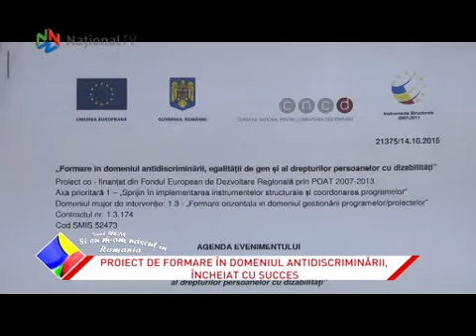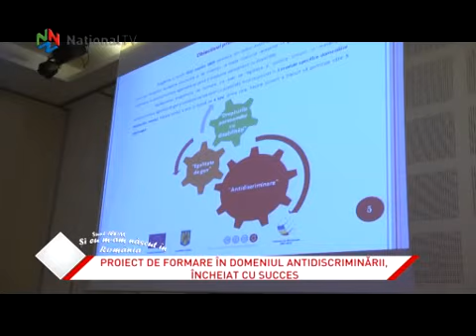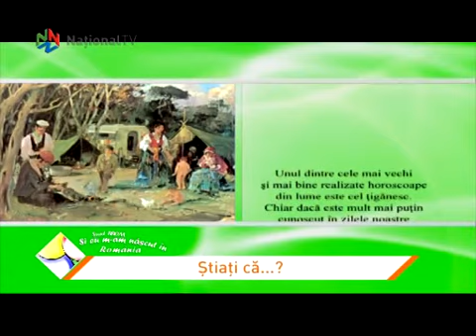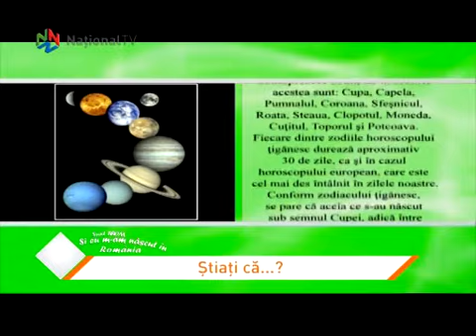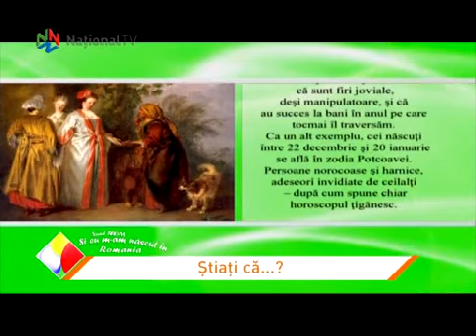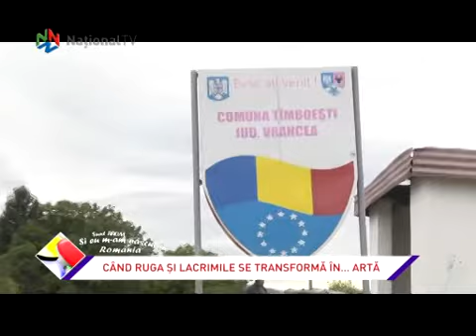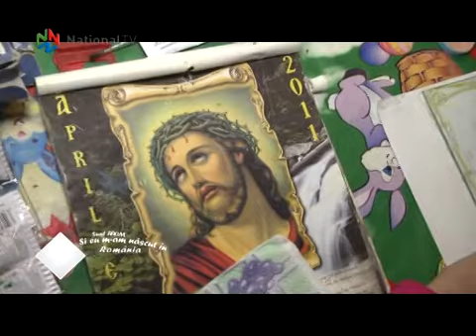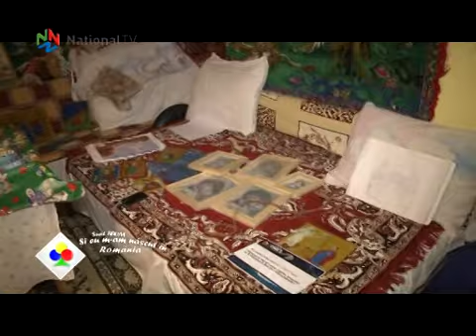Si eu m-am nascut in Romania - 24 oct 2015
CUM POATE FI SEMNALAT UN CAZ DE DISCRIMINARE
Ilie Dincă, membru în Colegiul Director al Consiliului Național pentru Combaterea Discriminării, vine sâmbăta aceasta în platoul emisiunii, „la un ceai cu rom”. Aflați cum poate fi adresată o petiție către CNCD și de ce românii consideră că politicienii sunt aceia care discriminează cel mai mult. Totodată, analizăm concluziile celui mai recent studiu referitor la percepția asupra fenomenului de discriminare în România.
(R)omul care schimbă lumea este o adolescentă care și-a descoperit pasiunea pentru pictatul de icoane pe sticlă. Cristina Banu, din localitatea Tîmboiești, județul Focșani.